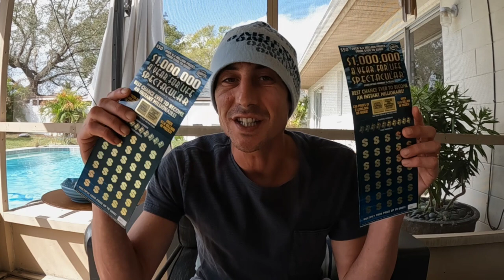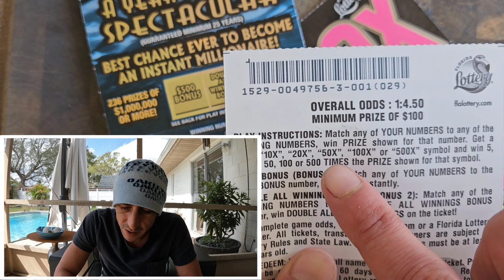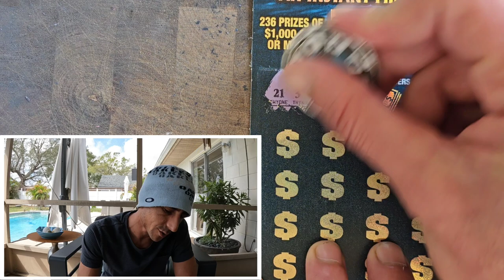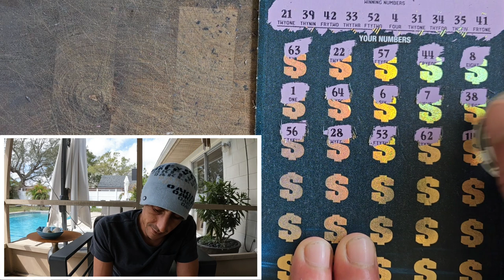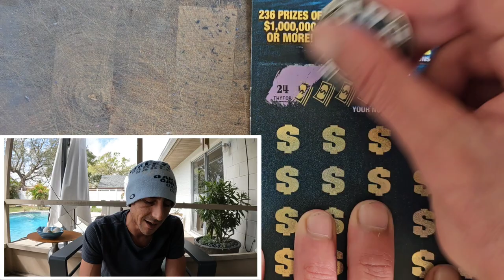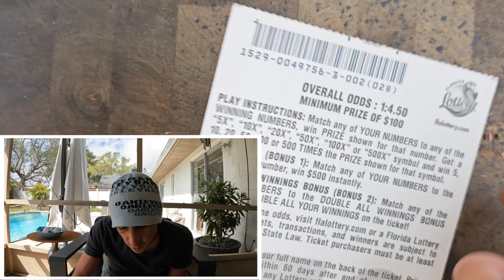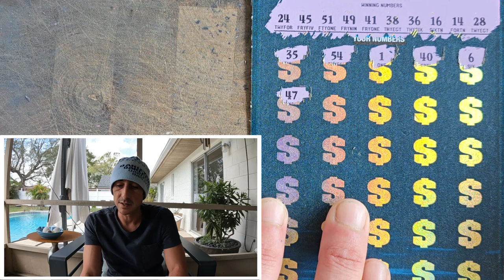NEW $50 $1,000,000 A YEAR FOR LIFE SPECTACULAR - Florida Lottery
New $50 scratch off just came out in florida!!
2 x $50 $1,000,000 A Year For Life Spectacular
1x $50 500X the Cash

Join Stake Online Casino here (copy/paste link):
stake.us/?c=07336ee4de